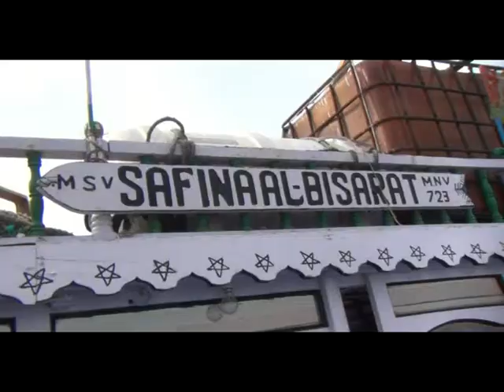Dhaqdhaqaaqa Ganacsi ee Hobyo oo Sare u Kacay